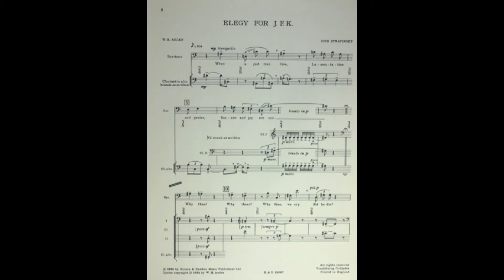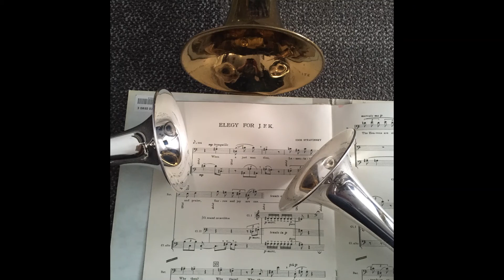Stravinsky: Elegy for JFK (Trumpet Quartet)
Performed by Dan Gianola-Norris on D trumpet, 2 B-flat trumpets, and a contralto trumpet in low E-flat.

Originally for voice accompanied by 2 B-flat clarinets and 1 alto clarinet in E-flat.